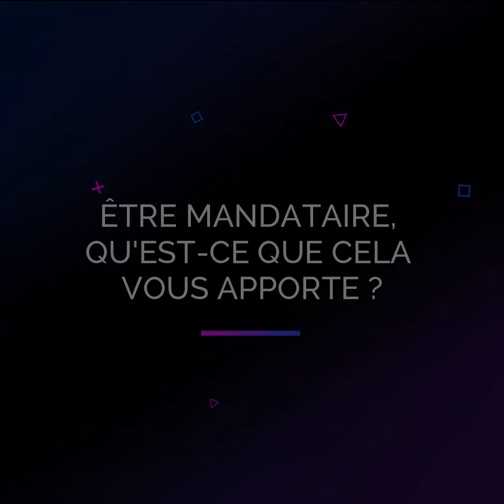La parole aux mandataires - Mélanie Desenne - CAF